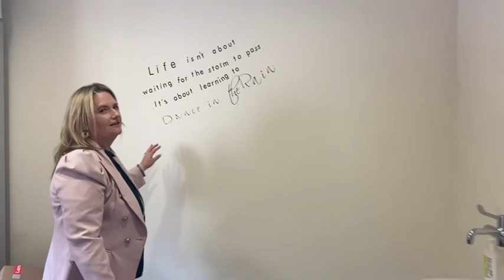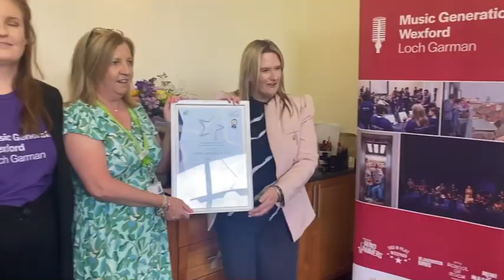Music group partnership recognised in national health service awards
The HSE has marked the “highly commended” designation given to a Co. Wexford based project in the most recent national Health Service Excellence Awards.

Developed by its North Co. Wexford Child and Adolescent Mental Health Services (CAMHS) team and titled “Communication and Connection: A music group partnership for teenagers attending CAMHS”, the project was lauded among entries in the “Innovation in Service Delivery” category of the annual Awards scheme.

The Health Service Excellence Awards aim to encourage and inspire people to develop better health services. The awards also promote shared learning for other teams through the award winner’s success stories.

The basis for the “Communication and Connection” project in North Co. Wexford arose from the area’s CAMHS team (based in Arnold House, Enniscorthy) reflecting on the increase of young people being attending their service and being identified with language and communication needs, in turn requiring a cost effective treatment being formulated. In light of the significant relationship between music and communication, the CAMHS team entered into a collaboration with Music Generation Wexford.

Music Generation is a national music education programme whose mission is to empower children and young people to realise their full potential through access to, and participation in, high quality performance music education. It strives to transform children and young people’s lives by giving them opportunities to create, play and perform music in their own communities and on their own terms.

With support also from Wexford Co. Council and the Wexford Co. Enterprise Board, the “Communication and Connection” project was launched on a pilot basis two years ago and featured a CAMHS Speech and Language Therapist (SLT) led music group intervention for teenagers attending its service. The intervention provided for teenagers focused on recovery and supporting young people who have mental health disorders and experience significant difficulty communicating at home and school.

Taking up the story, Clinical Specialist Speech and Language Therapist with the HSE’s North Wexford CAMHS team Sheryl John says:

“A number of services users on our Speech and Language Therapy waiting list identified difficulty communicating at school and in particular group work and speaking/having conversations with peers. It was significantly affecting their mental health including social anxiety, low mood and harm ideation. Where there was a reluctance to attend group therapy, a cohort identified an openness to attending a music group.”

“In August 2022, a planning meeting between CAMHS and Music Generations took place to identify shared aims and strategic planning. CAMHS objectives included providing a safe group space, decrease social anxiety, improve mood and general well-being, improve self-esteem and decrease self-harm. Speech and Language Therapy objectives included developing confidence in being part of a group, developing confidence in communicating with peers, developing expression of emotions and building on receptive and expressive language skills. Music Generations objectives included creativity, inclusivity, encouragement and improve music skills. Music Generation Wexford funded music facilitators and music equipment.”

“The collaborative project then ran once a week for one hour from September 2022 to June 2023. A two day song-writing workshop was introduced, following feedback and it led to a live performance on stage in Enniscorthy, featuring the songs the young people had written.”

“There were good outcomes. Participants reported improvement in anxiety and well-being, young people re-engaged with instruments, mood improved and music was used as a coping strategy. There was high attendance and a reduction also noticeable in our Speech and Language Therapy intervention waiting list. School attendance improved and self-harm ideation reduced. Some of the service users went on to engage in local community music groups.”

Speaking recently in Arnold House, Enniscorthy, where she came to make a presentation of appreciation to the CAMH team, Anne Donaghey (Head of Service/Mental Health, HSE/South East Community Healthcare) said:

“I am delighted, on behalf of their colleagues across the HSE, to formally extend our congratulations to the North Co. Wexford CAMHS team on their achievement in the Health Service Excellence Awards.”